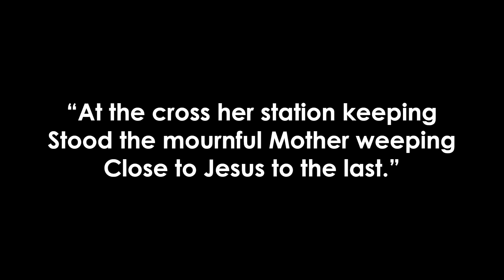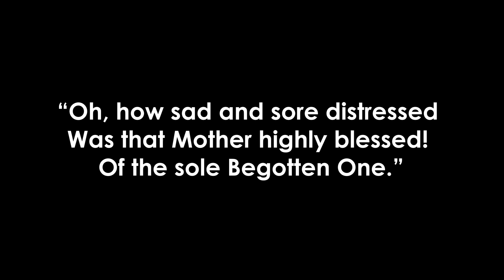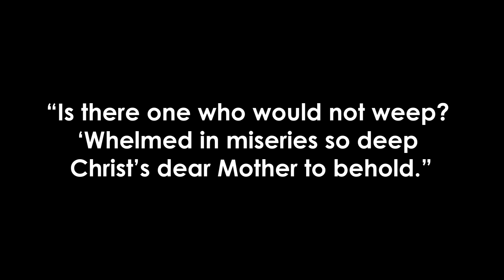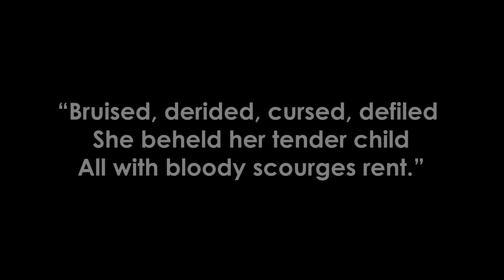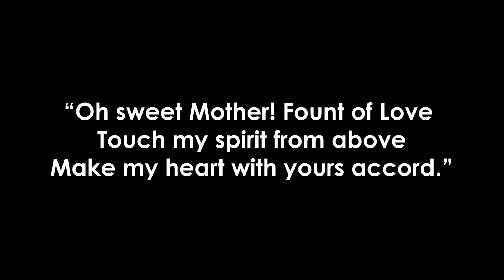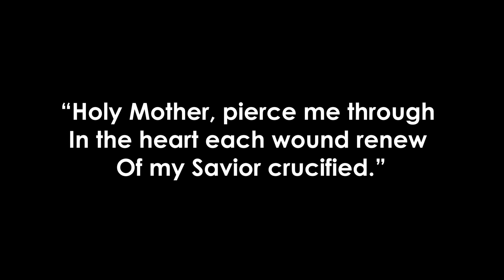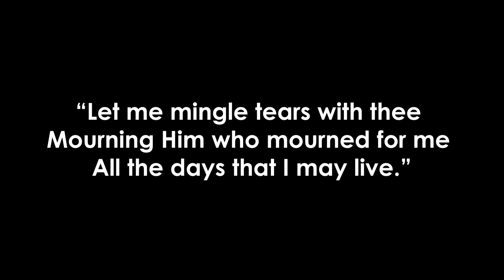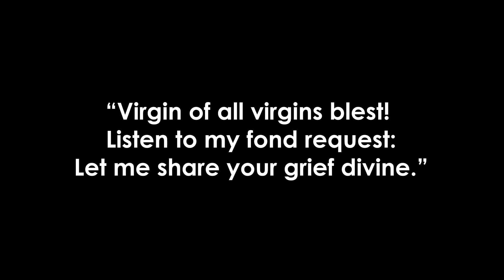The Way of the Cross in the Spirit of St. Vincent Pallotti: A Virtual Retreat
Follow Center staff members, Brian Rhude, Sarah Harrigan, Fatima Monterrubio Cruess, and Fr. Frank Donio, S.A.C., as they read from The Stations of the Cross: In the Spirit of St. Vincent Pallotti, by Fr. Vensus George, S.A.C., edited by Bro. James W. Beamesderfer, S.A.C. and Mrs. Georgette Gray.